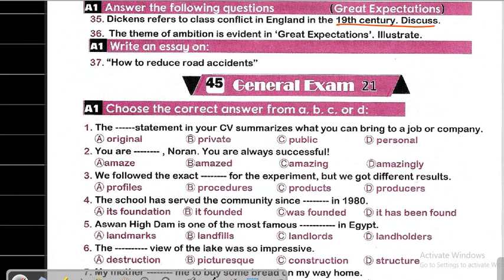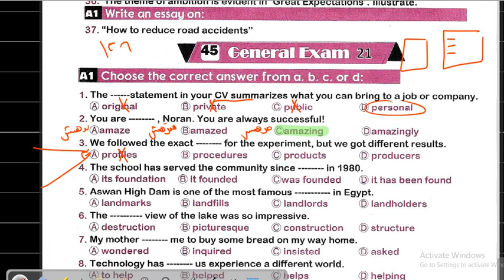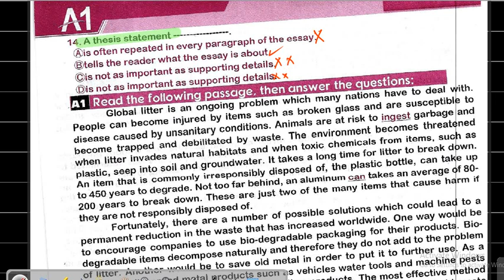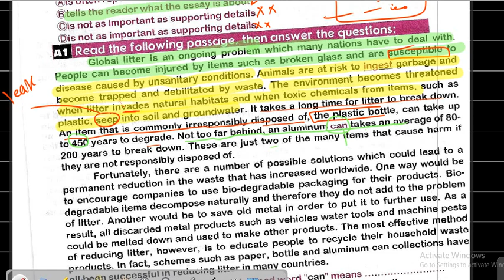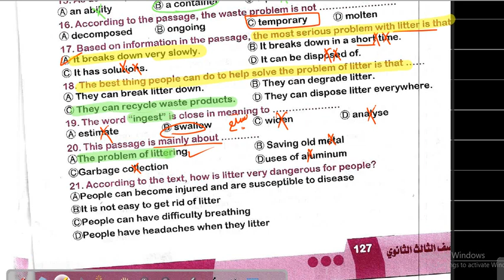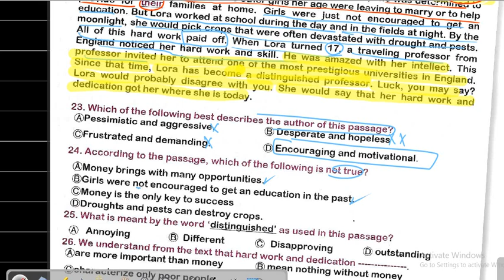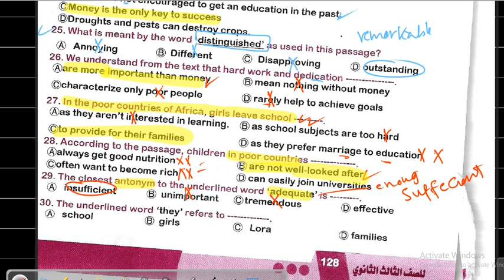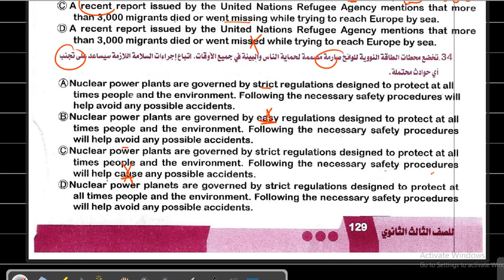Test 45 page 126